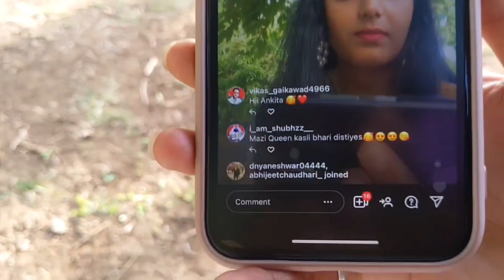Saras baug आणि Exam📖😬| Dare day again😜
.Namaste